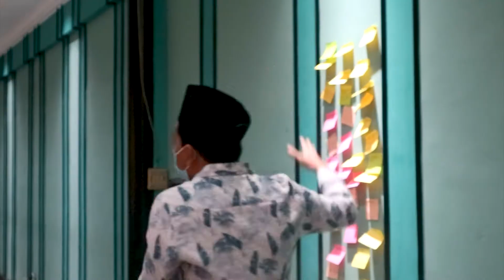RANGKUMAN MOMEN KEGIATAN PELATIHAN MILENIAL REFORMIS SIDOARJO